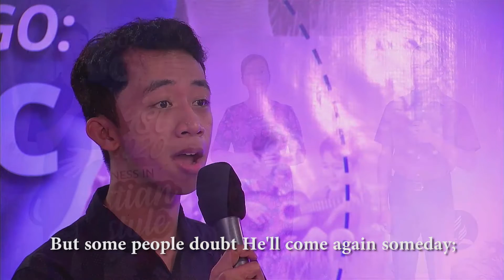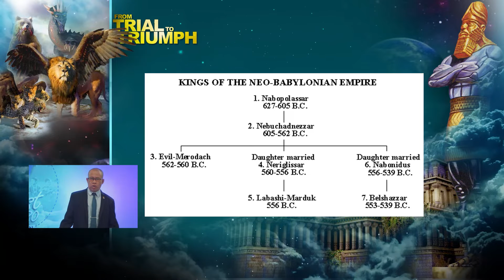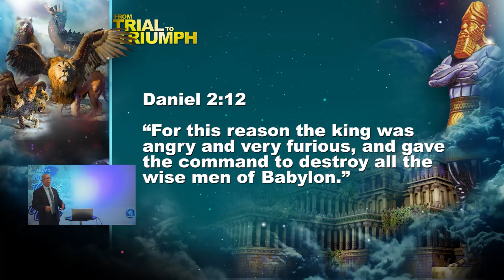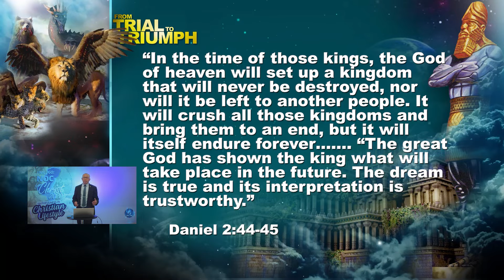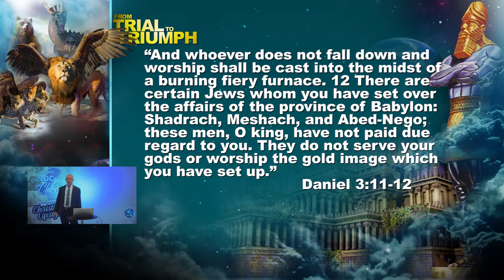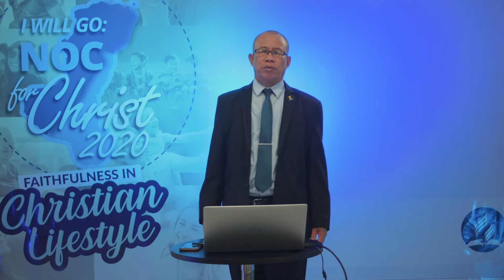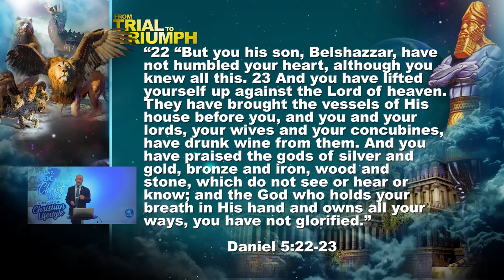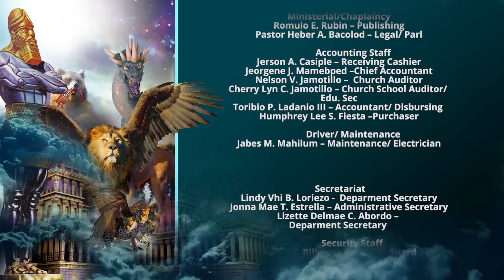Arrogance Versus Divine Justice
From Trial to Triumpth - A Promise of Victory in the Book of Revelation
June 1 - 12, 2020  6:30 - 7:30 Nightly